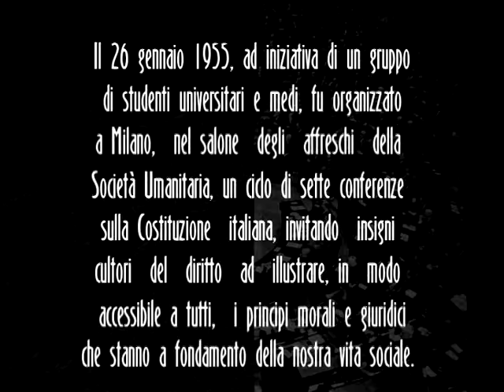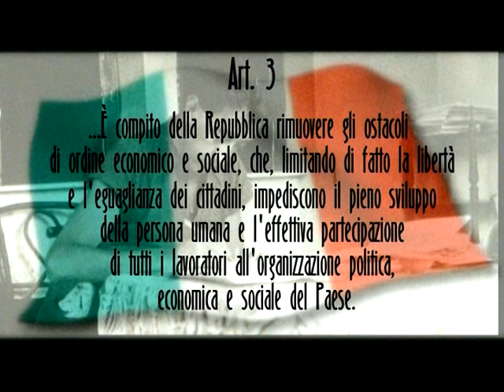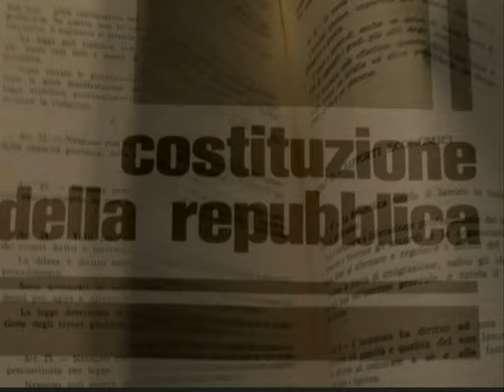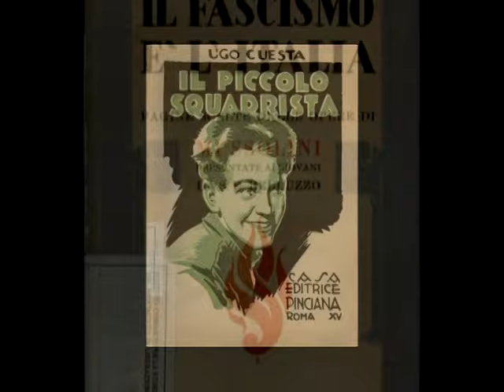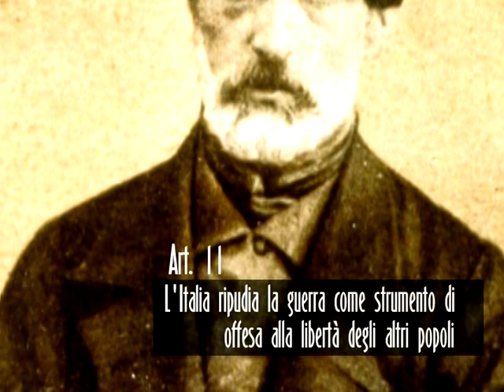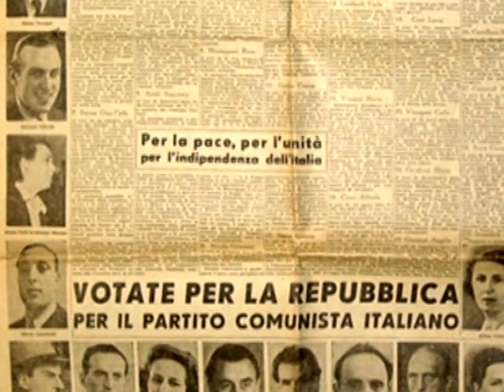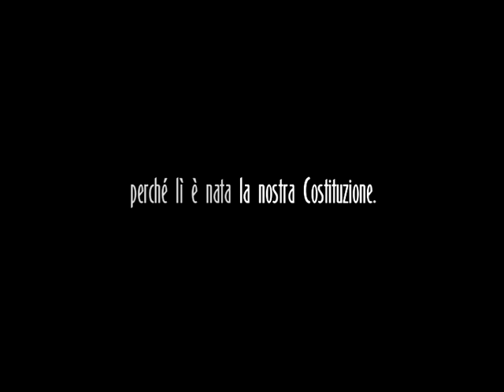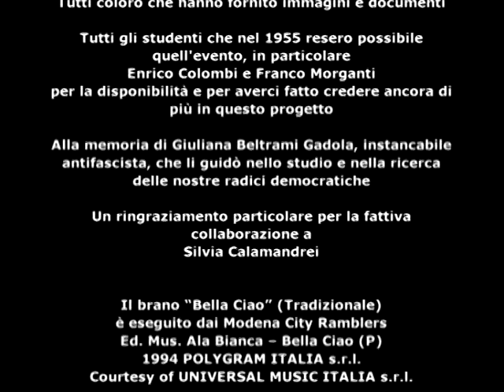PIERO CALAMANDREI, Introduzione storica sulla Costituzione, Milano, 26 gennaio 1955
In occasione del sessantesimo anniversario della Repubblica, dei lavori della Costituente, della firma della Carta Costituzionale e per il cinquantenario della scomparsa di Piero Calamandrei
l’A.N.P.I. di Cinisello Balsamo ha realizzato il progetto “Piero Calamandrei - Discorso sulla Costituzione”
con il patrocinio e il contributo della Provincia di Milano (Assessore all’Istruzione e all’Edilizia Scolastica) e del Comune di Cinisello Balsamo e con il contributo di C.G.I.L. Lombardia, C.G.I.L. Camera del Lavoro Metropolitana di Milano, Società Umanitaria Milano,  A.N.P.I. Comitato Regionale della Lombardia.

L’idea di realizzare il filmato è nata in considerazione del forte impatto emotivo che ha suscitato, prima di tutto su di noi, l’ascolto di questo discorso che, pur essendo stato pronunciato nel 1955, risulta essere molto attuale e di facile comprensione soprattutto per i giovani. L’analisi di alcuni articoli della Costituzione che Piero Calamandrei propone ai giovani di allora e l’enfasi con cui era solito intervenire ci hanno spinto a trovare una formula che rendesse più facile l’ascolto.

“Introduzione storica sulla Costituzione” è lo stralcio di un intervento che Piero Calamandrei tenne davanti agli studenti milanesi, a Milano, nel Salone degli Affreschi della Società Umanitaria, il 26 gennaio del 1955, nell’ambito di un ciclo di conferenze sulla Costituzione da lui iniziato e concluso, organizzato da un gruppo di studenti universitari e medi, condotti dalla partigiana Giuliana Gadola Beltrami.

Purtroppo di questo intervento non esistono reperti video, ma unicamente una registrazione audio di cui dispone la famiglia Calamandrei e la Discoteca di Stato. Alcune delle immagini di repertorio (riferite ai giorni della Liberazione, della nascita della Repubblica e dei lavori della Costituente) sono state inserite a commento delle parole di Piero Calamandrei, altre semplicemente accompagnano l’ascolto del discorso che è preceduto dalla prolusione di Riccardo Bauer e termina con un filmato delle sfilate partigiane di Torino e di Milano dopo la Liberazione. E’ stato inoltre incluso un brevissimo spezzone di pochi secondi di un filmato con Piero Calamandrei.

Il brano “Bella Ciao” è eseguito dai Modena City Ramblers, courtesy of Universal Music Italia S.r.l.;
le immagini della Liberazione di Torino e di Milano sono tratte dal film “Lotta partigiana”, film di montaggio realizzato da Paolo Gobetti, 1975, produzione A.N.C.R., Torino;
le immagini della Costituente sono state fornite da Archivio dell’Istituto Luce, Roma;
le immagini di Cinisello Balsamo sono dell’Archivio dell’A.N.P.I. di Cinisello Balsamo.
La dottoressa Silvia Calamandrei, nipote del grande giurista, ha fornito l’audio del discorso, documenti e fotografie di Piero Calamandrei, alcune inedite dell’archivio familiare, e ha supervisionato il lavoro ultimato, dando il suo consenso alla distribuzione.

A.N.P.I. sezione di Cinisello Balsamo
Ideazione, ricerca e realizzazione: Patrizia Rulli
Montaggio: Ruggero Longoni
Supervisione tecnica: Ondevisive Milano
Cinisello Balsamo, 2006

Filmato di proprietà della sezione A.N.P.I. di Cinisello Balsamo